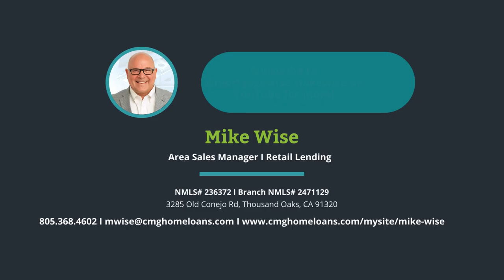Mike Wise Mortgage Market Update - February 16th, 2024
This week brought a flurry of economic data with mixed results. Retail sales disappointed, signaling a slowdown post-holiday season, while jobless claims showed resilience in the job market, though continuing claims rose. Industrial production also fell short of expectations, indicating manufacturing weakness. However, the standout factor driving market movement was inflation. The Consumer Price Index exceeded estimates, prompting a rise in mortgage rates. Additionally, hotter-than-expected inflation data on Friday led to a jump in bond yields and a drop in stock futures, as the market bet on the Federal Reserve delaying interest rate cuts. Mortgage rates climbed, reaching their highest levels since December. Looking ahead, the Fed appears poised for a potential rate cut in June or July. Amidst this environment, mortgage rates are expected to fluctuate between 6.75% and 7.25%. Meanwhile, an opportunity arises with the "List and Lock and Save" program, offering sellers the chance to lock in rates and receive seller concessions, with additional incentives from CMG, making it an attractive option for both buyers and sellers in the current market.